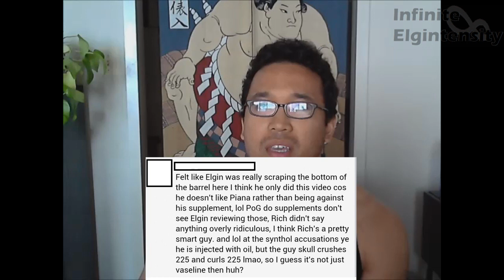Reading Mean Comments from Rich Piana Fanboys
Watch me read mean comments and roast the haters who left them.